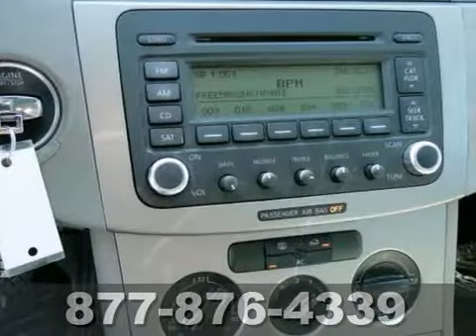2007 Volkswagen Passat Wagon 66819A in St-Paul MN - SOLD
SOLD - If you are looking for real value on a great used car, Volkswagen of Inver Grove invites you to call and make an appointment to view this 2007 Volkswagen Passat Wagon, stock# 66819A. We are conveniently located near St-Paul MN Minneapolis, MN and known for our great selection, reliability and quality. Call to take a look at this 2007 Volkswagen Passat Wagon today.

1325 50th Street East
St-Paul MN Minneapolis MN, 55077